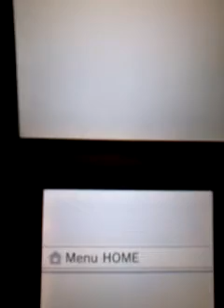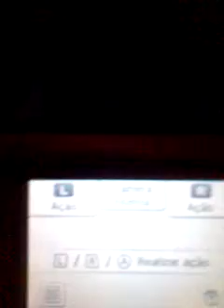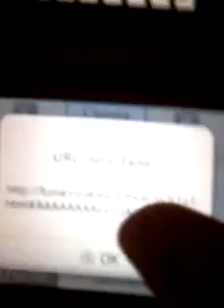Pegando Hoopa shiny em pokemon omega ruby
Para achar os qr codes basta procurar no google imagens,lembrando faça isso apenas para pokes q vc nao consegue no game,se fizer descontroladamente é sua conta em risco ok?